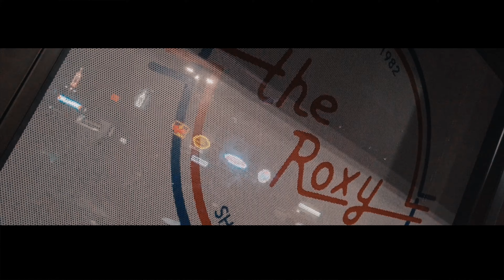Rico Ricardo LIVE Bizzy Bone Show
Rico Ricardo LIVE  Bizzy Bone show at the Roxy in Kansas
video shot and edited by Neems